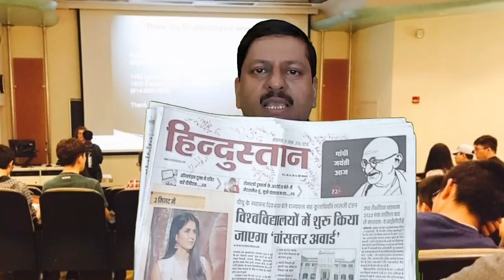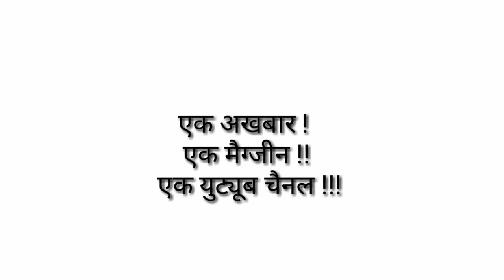BPSC || Current Affairs || करेंट अफेयर्स कैसे करें ? ( 49 )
Dear students ! करेंट अफेयर्स अधिकतर छात्रों के लिए  समस्या बनकर खड़ी
रहती है | छात्र इसे ignore करते हैं और अंतिम समय में करते हैं , जो चिंताएं बढ़ाता है |
                    Today in this episode , we will discuss what are the processes , through which we can improve  our current affairs
knowledge..